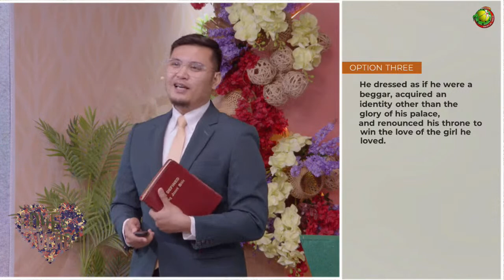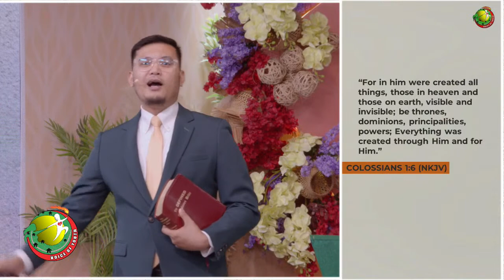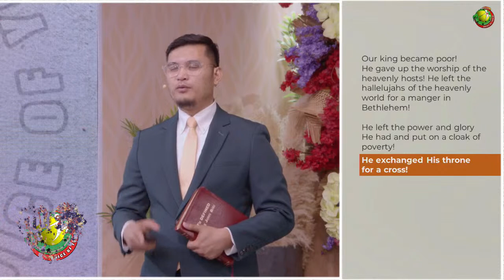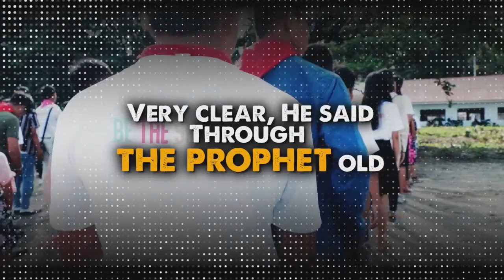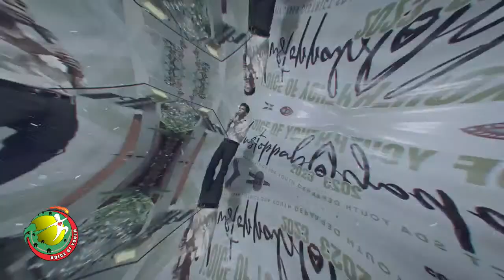VOICE OF YOUTH SERIES: UNSTOPPABLE 2023 | May 14, 2023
Tonight's topic: TO LOVE IS TO SACRIFICE
Speaker: Pastor Louwayne Van Magdadaro

Simulcast:
AWR 104.3 HopeRadio Davao
AWR 107.1 HopeRadio Davao del Sur
PanaboCable SD75/HD147
BansalanCable ch55
TrinityCable ch57